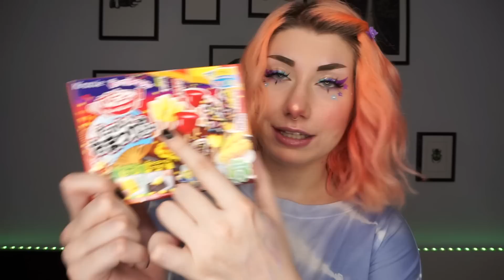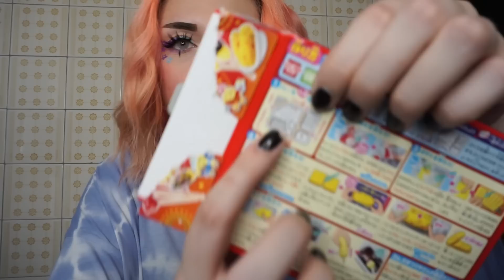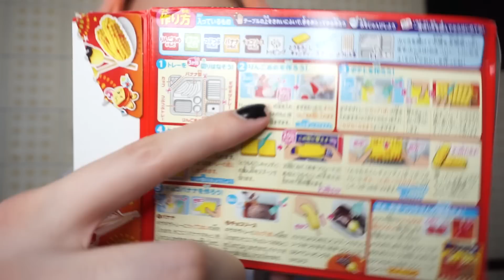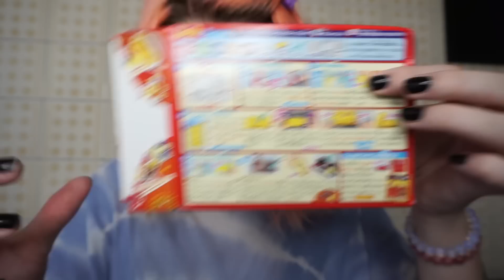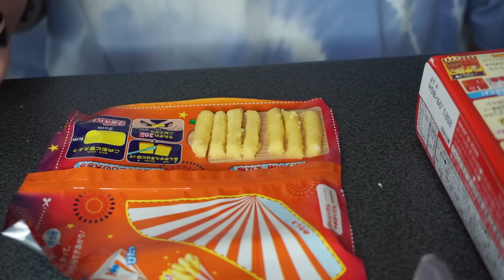CREO E ASSAGGIO I MIEI SNACK 🍬 POPIN' COOKIN' | Street Food Giapponese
Questo popincookin era un esperimento, voi li avete mai provati a fare ?? Vi lascio anche qui sotto il loro link amazon e tutti i miei sociaaaal 🥰🔥

POPIN COOKIN

Se voleste provare le barrette che vi ho mostrato a inizio video ecco i link per lo shop online se no appunto le trovate nelle catene di supermercati che vi ho elencato! (Ve le consiglio snche gelate da frigo che sono pure piu buone d’estate)